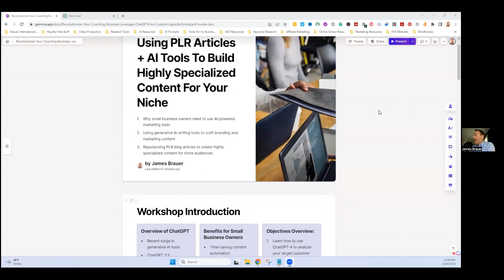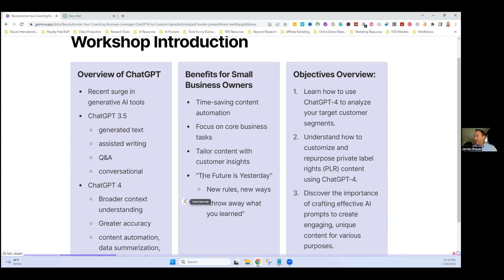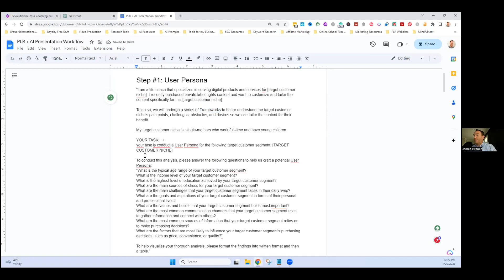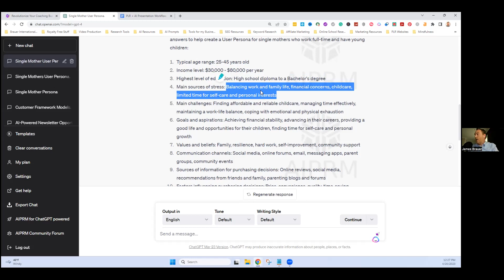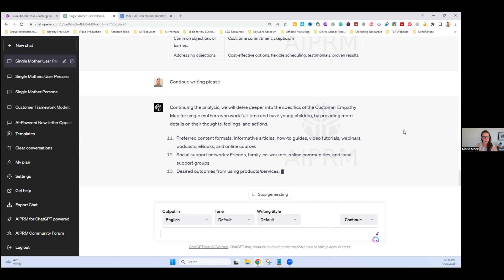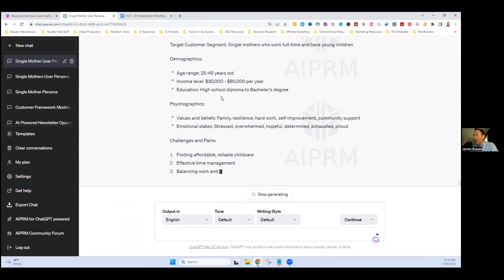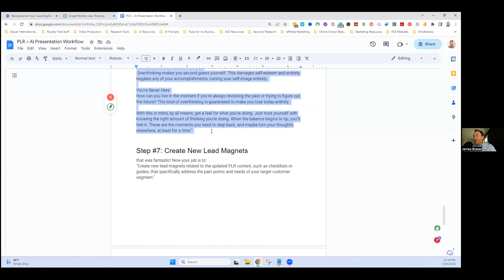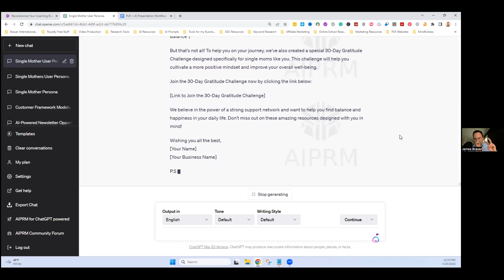[Free Training Replay] PLR Articles + AI Tools To Build Highly Specialized Content For Your Niche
we are excited to announce a new initiative in 2023 to host regular free training sessions for our followers and subscribers.

James shared a fascinating presentation called…

Using PLR Articles + AI Tools To Build Highly Specialized Content For Your Niche

During this live training, James showed us a number of powerful tips and strategies you can test for yourself immediately following the session. He covered…

1) Why small business owners need to use AI-powered marketing tools
2) Using generative AI writing tools to craft branding and marketing content
3) Repurposing PLR blog articles to create highly specialized content for niche audiences

James Brauer is an education expert with an impressive academic background, including a doctorate of educational administration and multiple master's degrees.

As the host of two podcasts and the founder of LeadingEdge Life, James is passionate about the future of work and education, particularly as they are impacted by artificial intelligence.

He believes that with the aid of technological tools and resources, individuals can begin working towards their own passions and goals on their own terms.

James also publishes two subscription email newsletters, "LeadingEdge Teachers" and "LeadingEdge Life," providing guidance on how to live a life you love in the second half of your life.

With practical tips, inspiring stories, and innovative ideas for personal growth and self-improvement, James's guidance helps individuals unlock their full potential and become the best version of themselves.